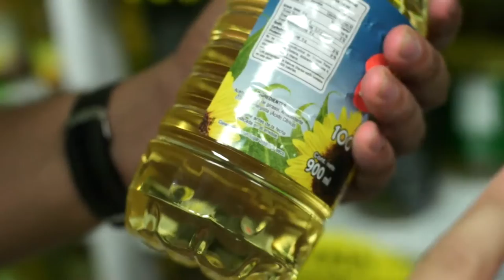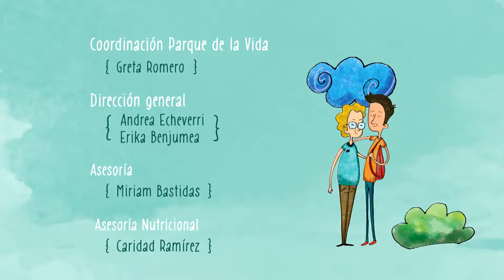Saludando San Jerónimo - Embarazo inesperado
En este capítulo de Saludando conversamos con Carolina Giraldo y desde el municipio de San Jerónimo sobre su experiencia como madre adolescente y la reconstrucción de su proyecto de vida.